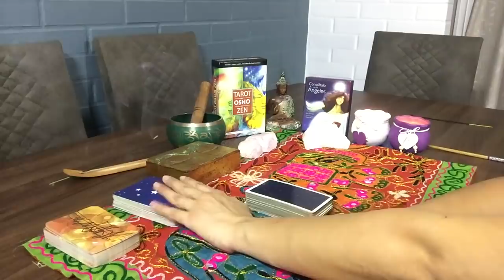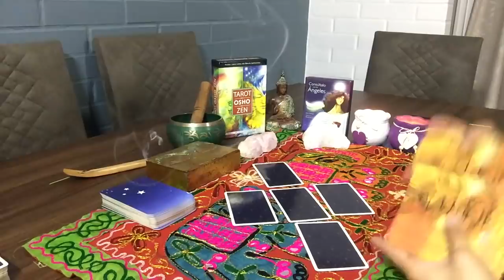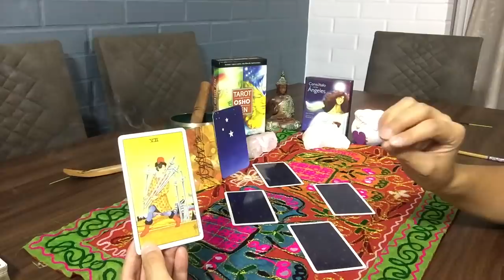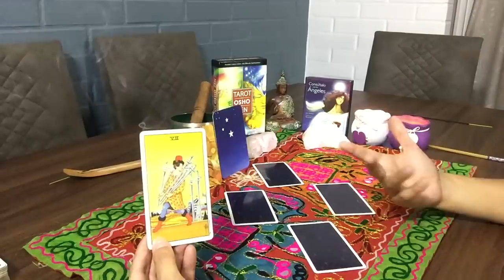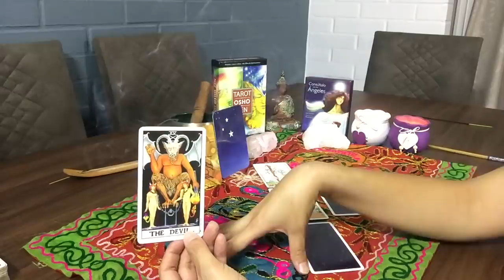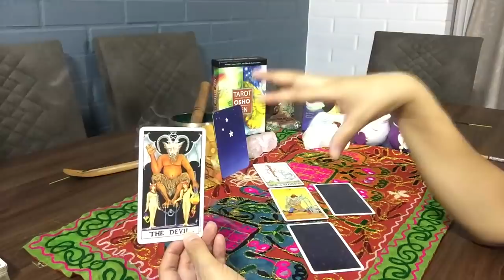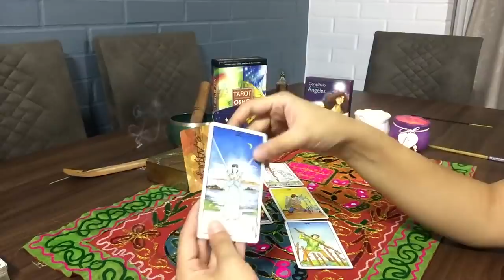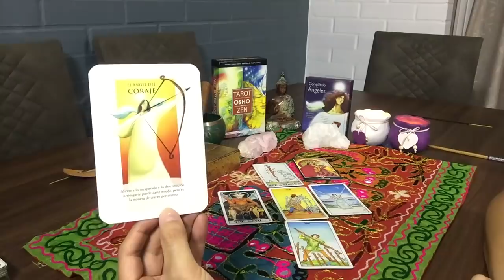ARIES ♈️ 18 al 24 FEBRERO. CUIDADO CON QUIEN LLEGA PARA TRAICIONAR. 👀